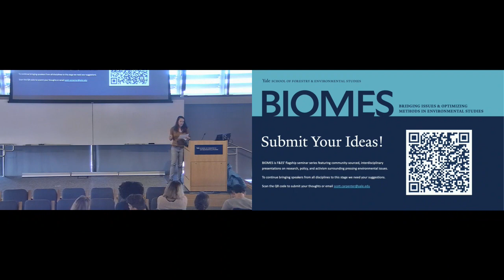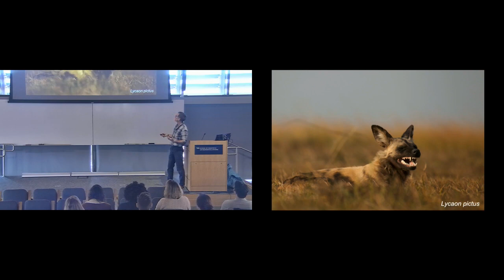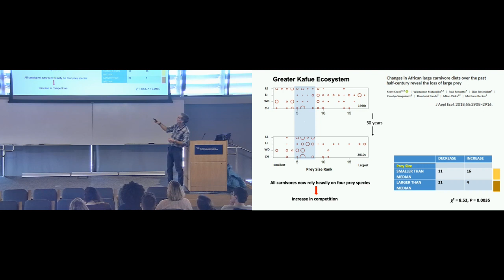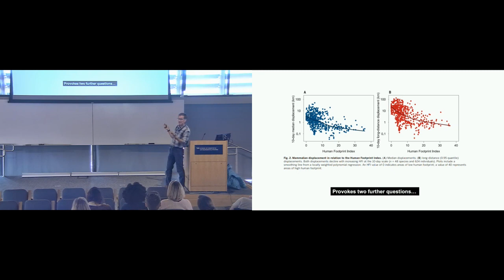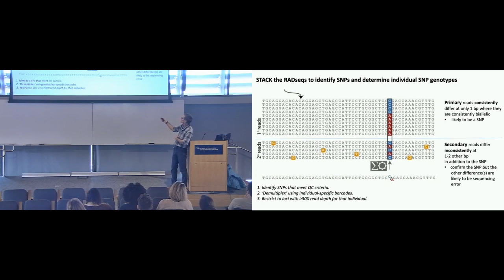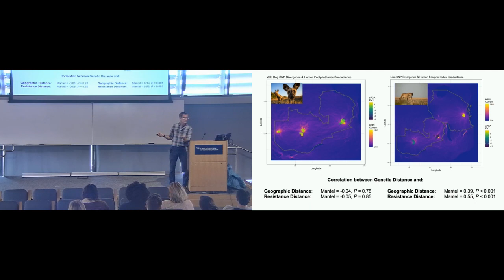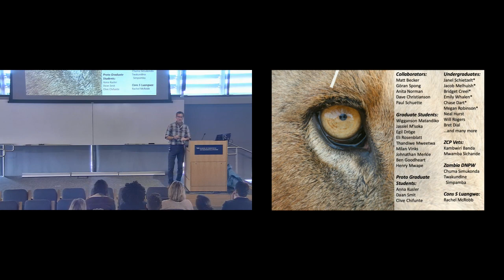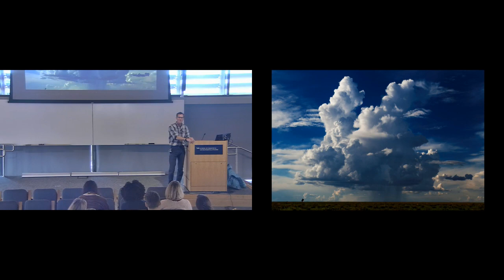20200219 YSE BIOMES Scott Creel Matt Becker Goran Spong